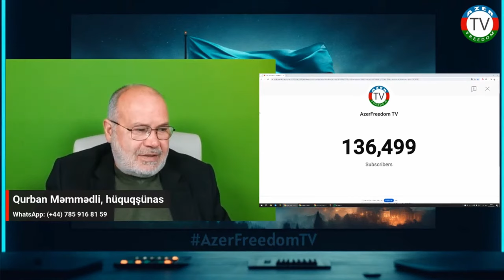İlham Əliyev və Mehriban Əliyevanı niyə təhqir edirlər... 5.5.24